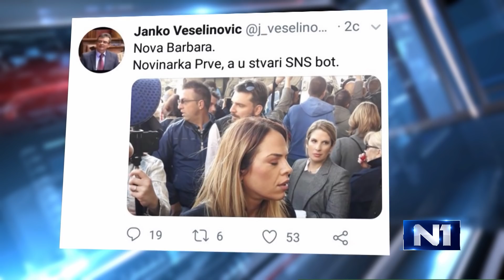N1 reporteri o događanjima ispred Skupštine grada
Reporterka N1 Emina Kovačević pratila je dešavanja ispred Skupštine grada. O Digitalnom samitu zemalja Zapadnog Balkana govori reporter N1 Miodrag Sovilj.